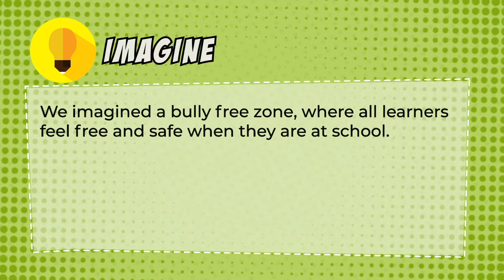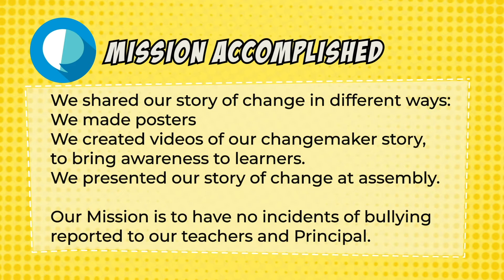SOUTH AFRICA : Bully Free Zone edited